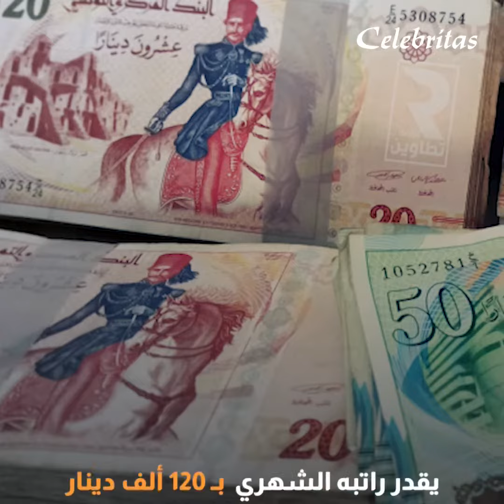أجور اللاعبين في تونس أموال طائلة وأجور خيالية...